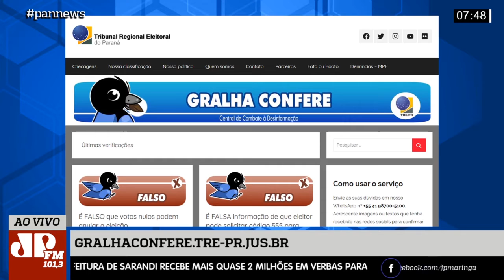TRE PR LANÇA O GRALHA CONFERE, SITE DE CHEGAGEM DE FAKE NEWS DA JUSTIÇA ELEITORAL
Os principais assuntos de Maringá são no Pan News de seg à sex das 7h20 no Youtube.com/jovmepanmaringatv ou Facebook.com/jpmaringa